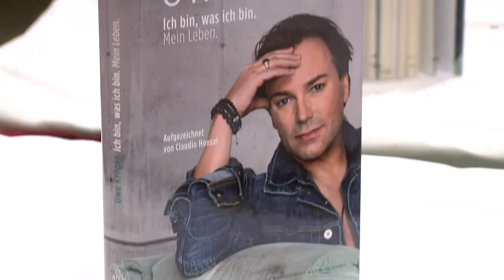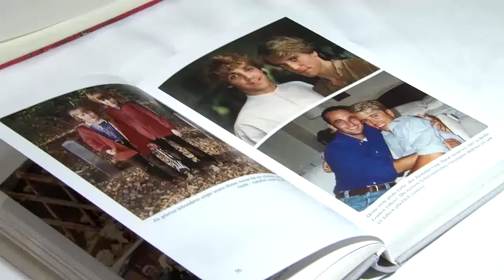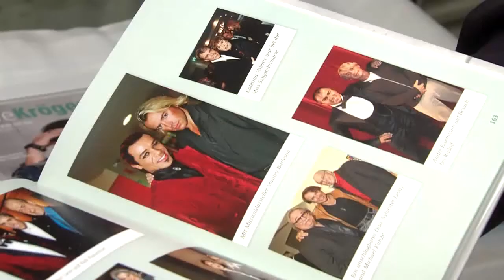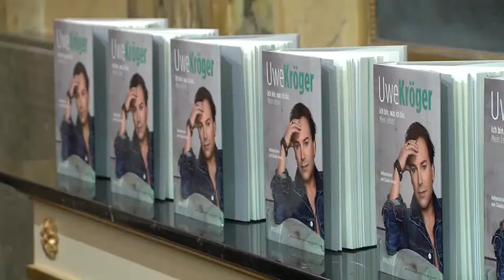AdabeiTV. Uwe Kröger Ich bin, was ich bin - ein Leben